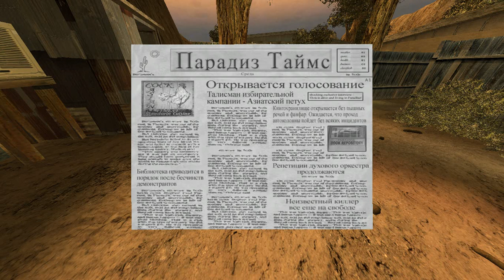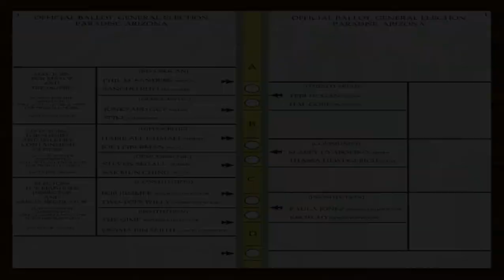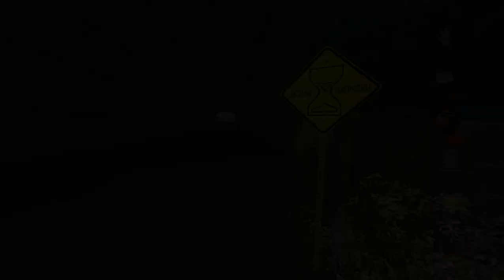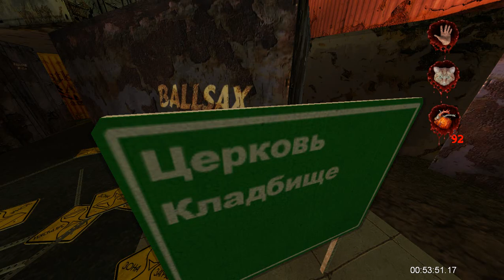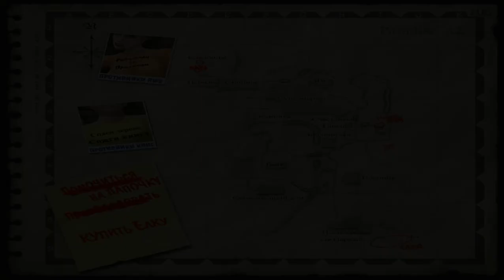Postal 2 Complete part 2